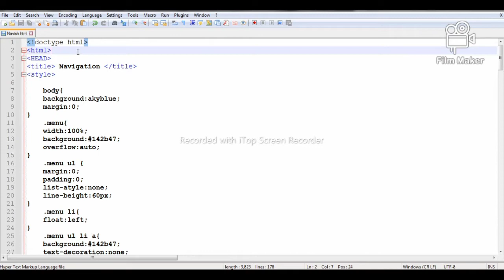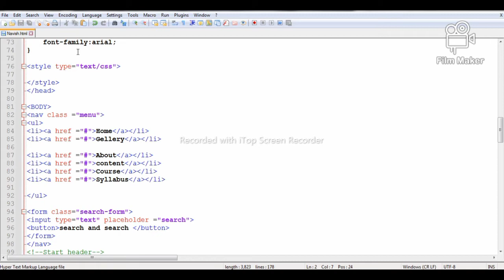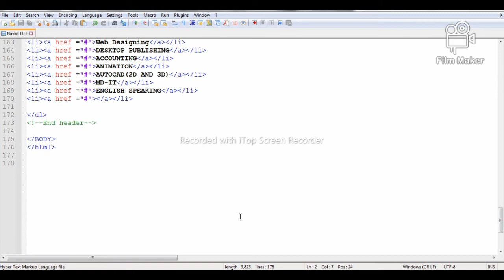Complete Front Page Css+HTML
Facebook Guruji Pathshala
Instagram guruji Atma Gyan